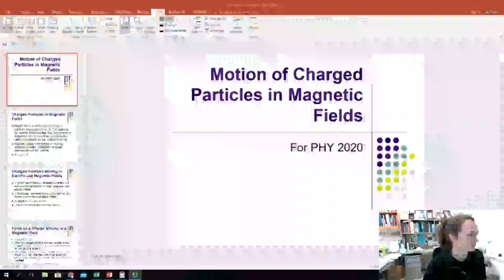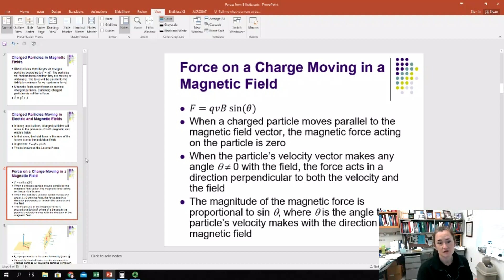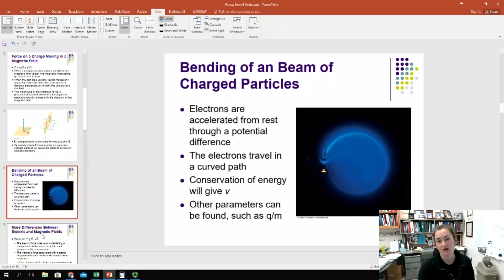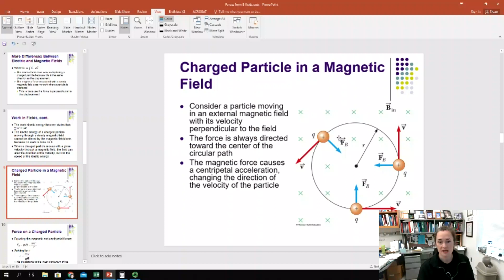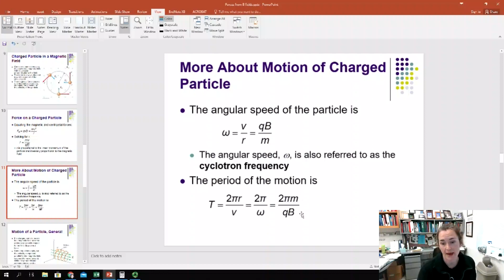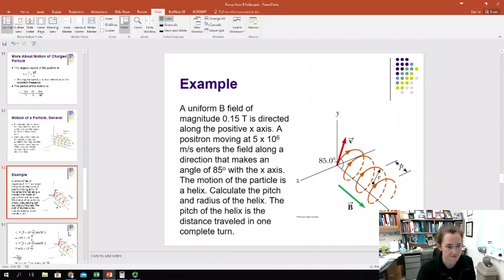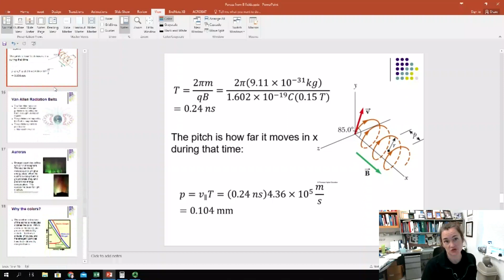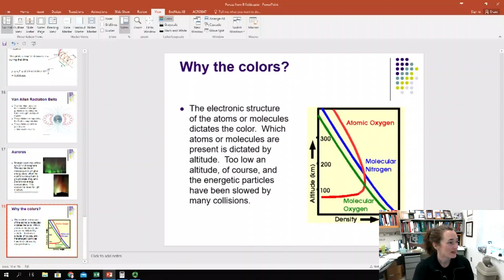Motion of Charged Particles in Magnetic Fields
Describes the Lorentz Force Law for the motion of charged particles in electromagnetic fields, with an emphasis on magnetic field motion of charged particles. Describes equations for circular and helical motion of charged particles in magnetic fields and provides example problem.